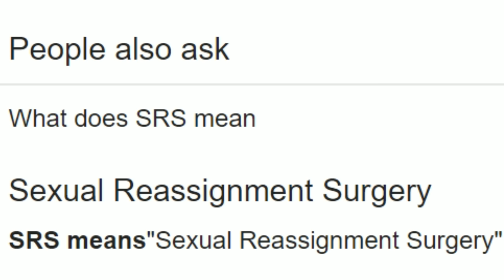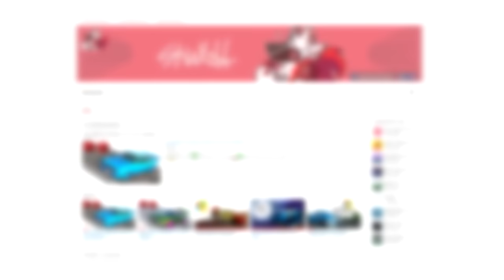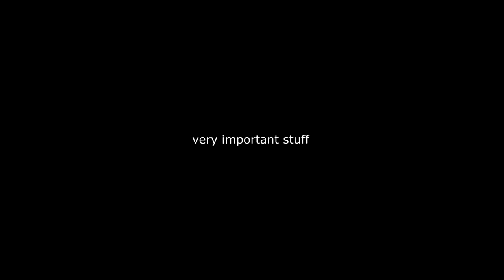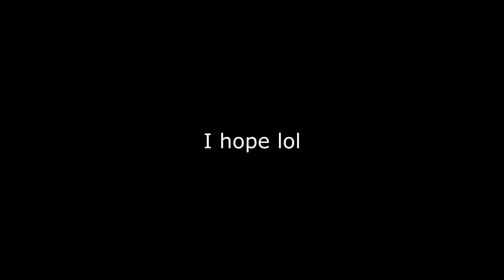Bootleg Need For Speed From 2004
2004 was an incredible year for racing games...
So many timeless classics such as Burnout 3, Need For Speed Underground, Flatout, Richard Burns Rally,  Gran Turismo 4, Street Racing Syndicate... wait... what is Street Racing Syndicate?

(automation)

(montages)

Just some top quality content you should see!